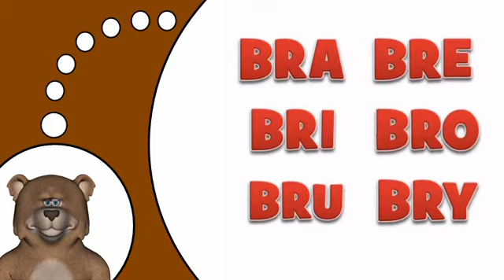Nauka francuskiego # br